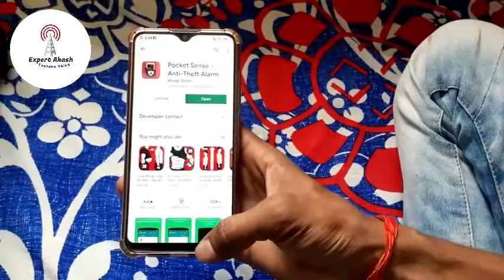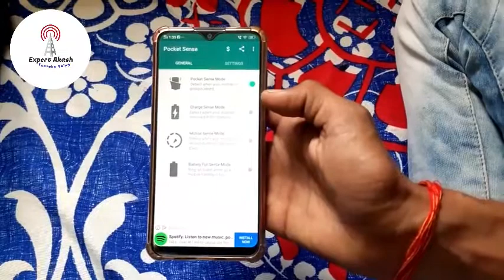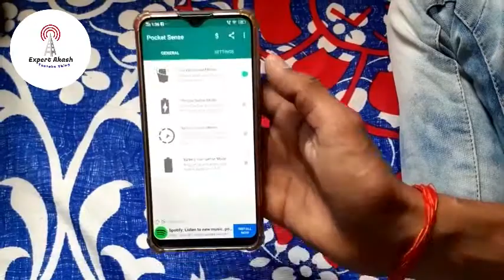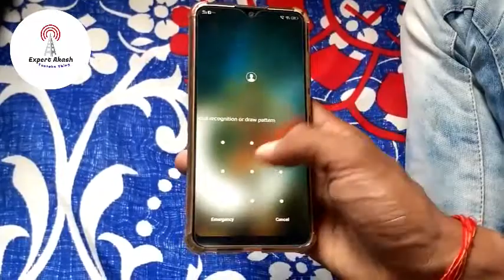मोबाइल को चोरी होने से कैसे बचाएं | How to protect the phone from thieves | expert akash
1) मोबाइल को चोरी होने से कैसे बचाएं
2) How to protect the phone from thieve
3) expert akash
4) battery full charge aleart mode
5) automatic phone ringing
6) फोन को चोर से कैसे बचाएं
7) automatic ringtone on mobile
8) how to protect your mobile
9) mobile ko safe rakhne ke tips
10) अपना मोबाइल चोरी होने से कैसे
11) how to use pocket sens app
12) अपने फोन में पॉकेट सेंस एप्लीकेशन कैसे उपयोग करें

.Hello dosto main is video me apko apne phone ko safe rakhne ka tareeka bataunga aap pocket sens app download karke kaise apne phone ko safe rakh sakte hai to mera video last tak dekhna thanks to all.

                                   Hello dosto welcome to my youtube channel to dosto aaj ki is video me main apko mathre name art video banana sikhaunga dosto aap mera video last tak dekhe aur video aacha lage to video ko like channel ko subscribe jaroore karna

Hello dosto wlcome to my youtube channel expert akash to dosto agar apko mera video accha lage to mere channel ko subscribe aur video ko loke share jaroore karna thank you

Important link

Channel realated video link

Rquest...
hello dosto welcome to my youtube channel dosto aaj main apse imeed krunga ko apko mera video accha laga hoga to dosto mere channel ko subscrine karna na bhoole aur dosto mere video ko like share comment jaroore karna

thank yoy all guys

Hello youtube main expert akash youtube par roz hard work karke 2 se 3 video daily upload karta hu ayr last time main youtube par 50 se jayda video upload kar chuka hu aur mera ek bhi video youtube par viral nhi kiya gya hai to mera youtube se reqyest hai ki mera video jaldi jaldi youtube par viral kiya jaye apki ati kirpa hogi